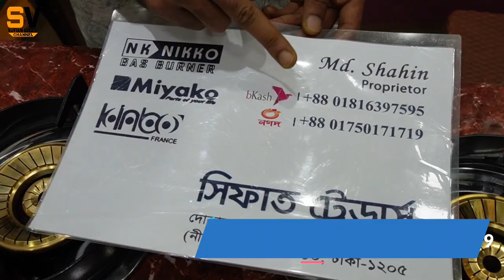মার্বেলের চুলা কিনুন সবচেয়ে কম দামে | gas stove price in Bangladesh | new collection gas stove 2022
Sifat Treders
Shop-137, Goli-10 (Ground Floor), Chondrima Super Market, Dhaka-1205